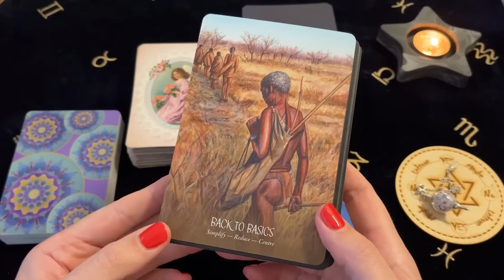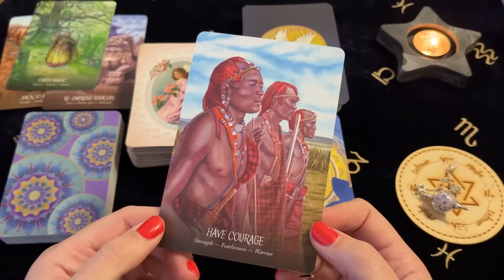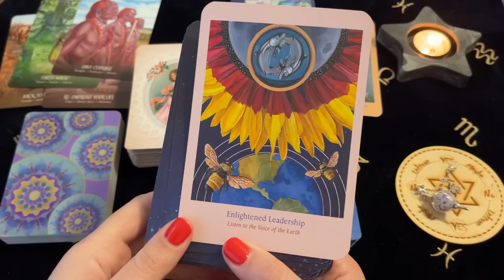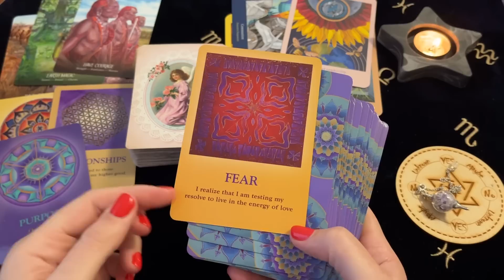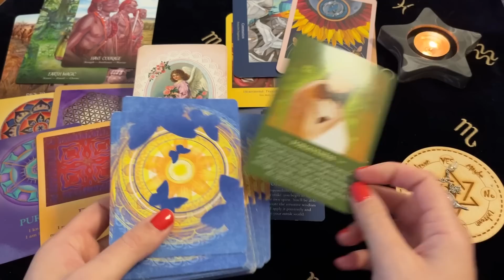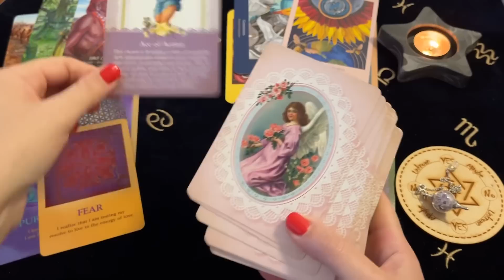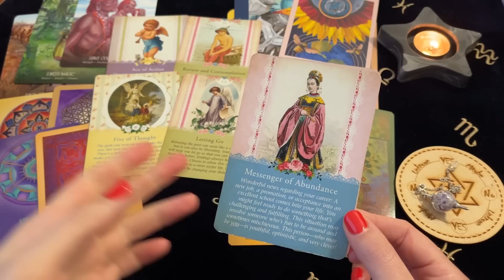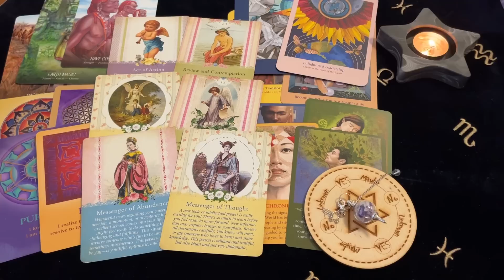♏️ Scorpio ~ Your Prayers Answered! A Dream Comes True! June 26 - 2 July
Decks Used ~
Healing Cards - Caroline Myss
Oracle Of The Wylder Ones - Sharon McLeod
Through The Eyes Of The Soul Oracle - Cheryl Yambrach Rose
Animal Apothecary - Cara Elizabeth
The Angel Tarot - Jayne Wallace

Channel Schedule~
Monday: Aries, Leo, Sagittarius (Fire Signs)
Tuesday: Taurus, Virgo, Capricorn (Earth Signs)
Wednesday: Gemini, Libra, Aquarius (Air Signs)
Thursday: Cancer, Scorpio, Pisces (Water Signs)
Monthly Readings: Within the week before the upcoming month
Mid Month Readings: Within the week before mid month